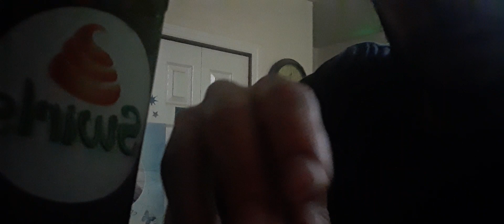Mystery items Unlocked And BOBA TEA!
watch this High 420.